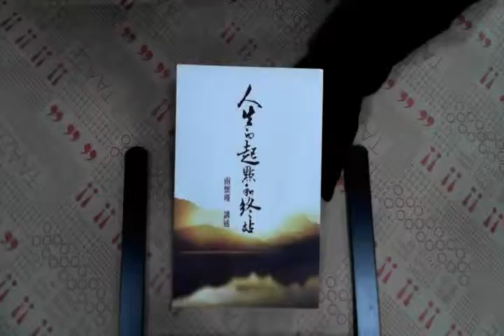TAAZE｜人生的起點和終站 二手書書況 9572070762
TAAZE｜讀冊生活網路書店「人生的起點和終站」，找二手書請至